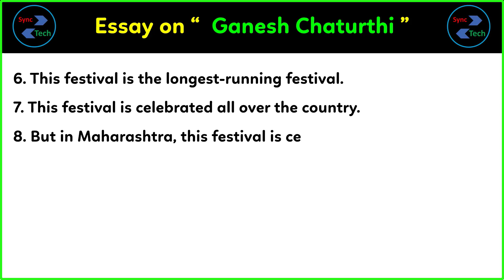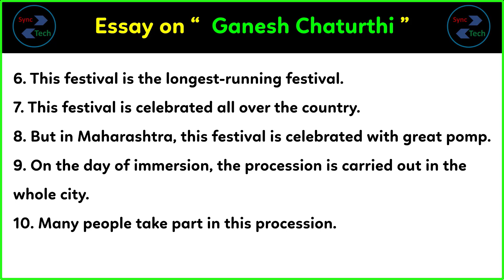10 lines on Ganesh Chaturthi in English | Few lines about Ganesh Chaturthi in English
Today, we are sharing 10 sentences on Ganesh Chaturthi in English. This Video can help those who are looking for a few lines about Ganesh Chaturthi in English. This video is very simple and easy for writing information about Ganesh Chaturthi. The level of this writing about Ganesh Chaturthi is medium so anyone can write on this topic very easily. In this video only a few lines have been given about Ganesh Chaturthi, you can add more sentences in it about Ganesh Chaturthi in English.

1. 10 lines on Ganesh Chaturthi in English
2.  10 lines on Ganesh Chaturthi in Hindi